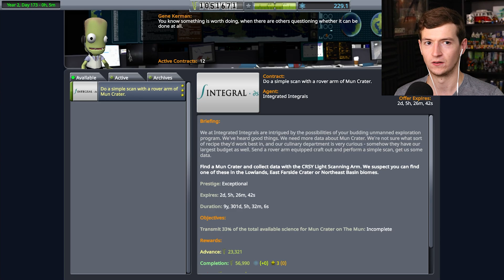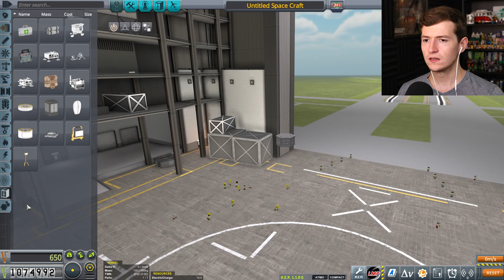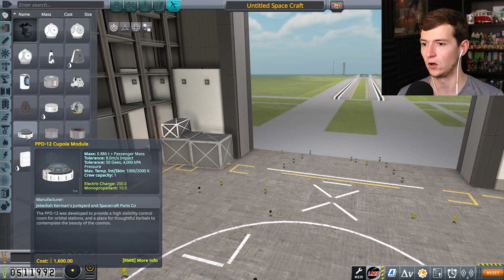MULTIPLAYER SPACE STATION PART 1 | Kerbal Space Program #16 (ft. Jackson)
It's time for multiplayer shenannigans in Kerbal Space Program! Join Jackson and I as we attempt to build a multi launch space station just above Kerbin for all your science and refuelling needs. Things will explode, things will fall apart, but its all in the name of Jebediah!